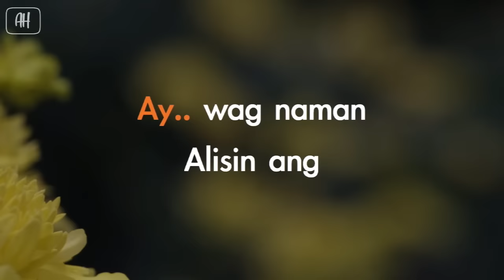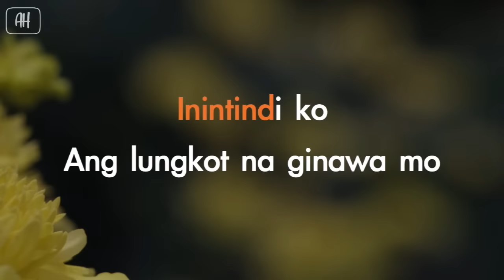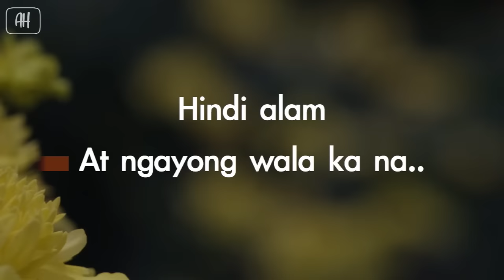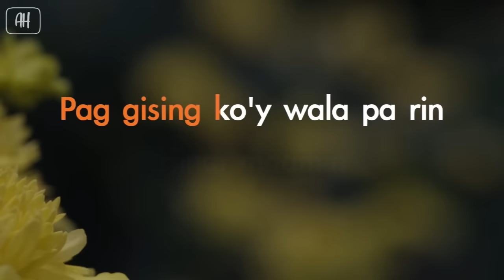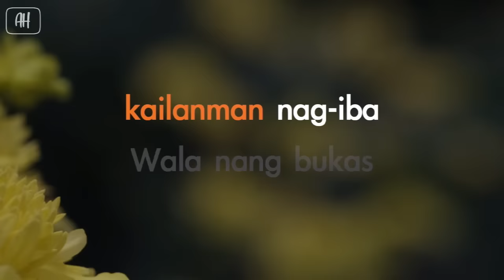6cyclemind - I [Ay] (Karaoke/Acoustic Instrumental)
6cyclemindI - I (Karaoke/Acoustic Instrumental)